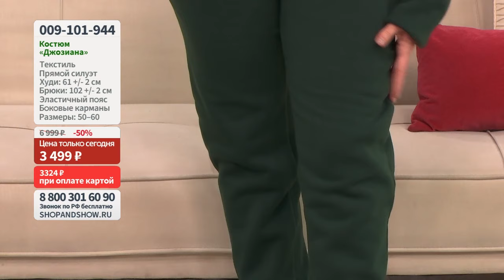Костюм «Джозиана».«Shop and Show» (Мода)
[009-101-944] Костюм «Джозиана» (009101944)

Давайте дружить ;)